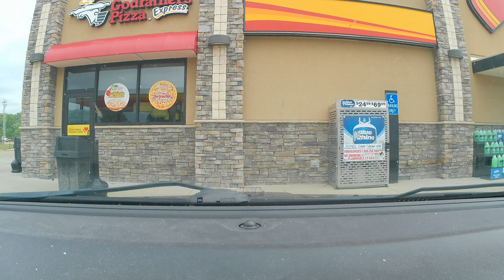Drive from Guntersville, Alabama to Mike Rose Soccer Complex Memphis, Tennessee Stock Footage Free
Driving video from Guntersville, AL to Mike Rose Soccer Complex in Memphis, TN
This drive goes through the following locations:
Guntersville, Alabama
Cullman, Alabama
Muscle Shoals, Alabama
Loves Truck Stop in Muscle Shoals
Corinth, Mississippi
Walnut, Mississippi
Loves Truck Stop in Walnut, MS
Collierville, Tennessee
Memphis, Tennessee

Attribution Required

This video is free to use for personal or commercial use as part of a larger work, but you are not allowed to repost this video “as-is” without violating my copyright. You are required to give me attribution by copying & pasting the following attribution credits in your YouTube video description:

While I allow free use of my video, I welcome donations

Free HD Stock Video Footage | Free 4k Videos | Free stock Videos 4K | Free Videos 4K | Free 4K Stock